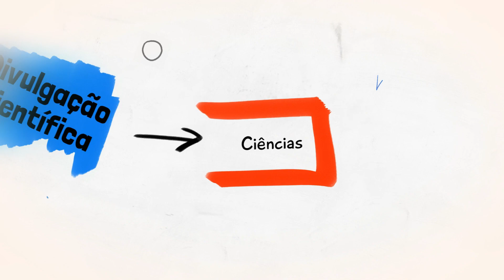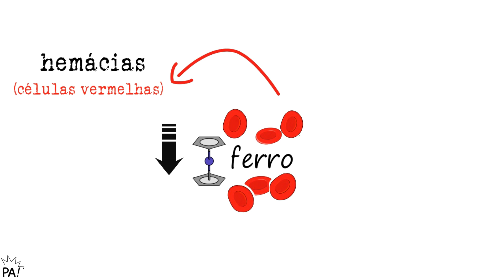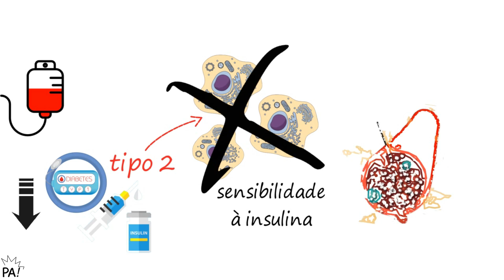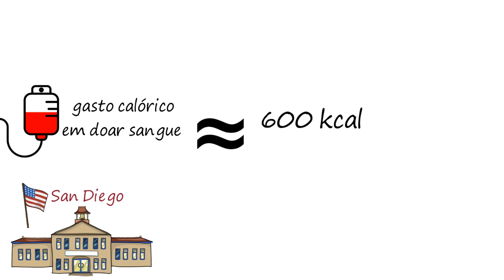Doar sangue faz bem pra saúde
Doar sangue salva vidas, disso todo mundo sabe. Mas neste vídeo vamos mostrar alguns dos vários benefícios que doar sangue pode trazer.